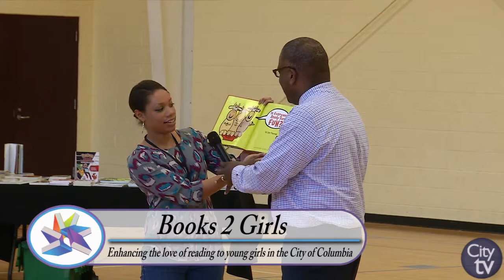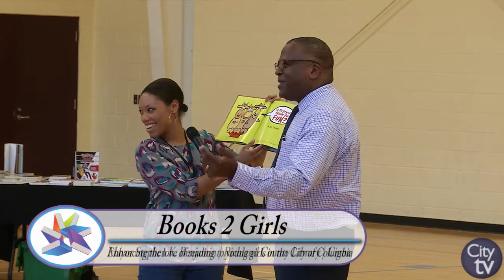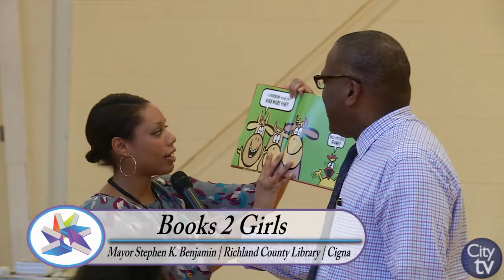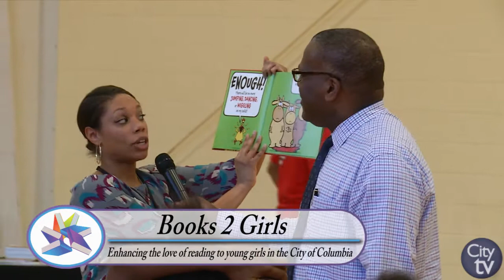Mayor's Books 2 Girls Reading Initiative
City of Columbia Mayor Stephen K. Benjamin stopped by Greenview Park on March, 8 2017 to kickoff his Books 2 Girls reading initiative. The Books 2 Girls initiative aims to enhance the love of reading to youth in the City of Columbia, as well as providing the opportunity to receive free books to improve education. Mayor Benjamin is joined by Richland County Library, City of Columbia Parks & Recreation and Signa insurance for this great community effort.